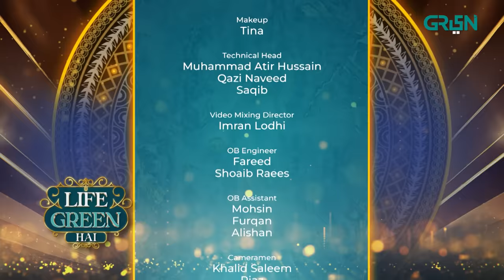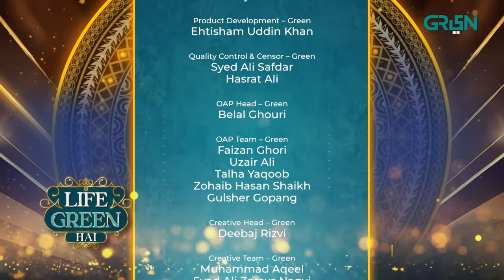Hiba Bukhari & Arez Ahmed In Life Green Hai | Nadia Khan | Aijaz Aslam l Ramzan Transmission 2024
Hiba Bukhari & Arez Ahmed In Life Green Hai | Nadia Khan | Aijaz Aslam l 27th Ramzan l Ramzan Transmission 2024

We are thrilled to announce the launch of our first ever show Life Green Hai on the screen of Green Entertainment.  That promises to entertain, inspire, and captivate audiences like never before. You’ll get to meet different personalities from different fields and professions. From thought-provoking discussions, fun games and intellectual talks, to healthy cuisines and your favourite dishes Life Green Hai is your go-to station for all the entertainment. Join us in this new journey of LIFE GREEN HAI with our entertainment queen Nadia Khan and fitness freak of the industry Aijaz aslam. Whether you're a seasoned enthusiast or new to the trends, there's something for everyone in Life Green Hai.

Host:
Nadia Khan
Aijaz Aslam

Guest:
Hiba Bukhari ( Hiba Arez )
Arez Ahmed

Chef:
Farah Muhammad